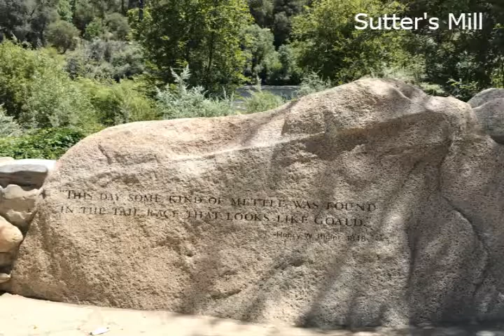San Diego Road Trip 2019